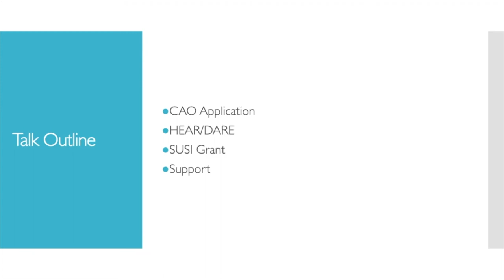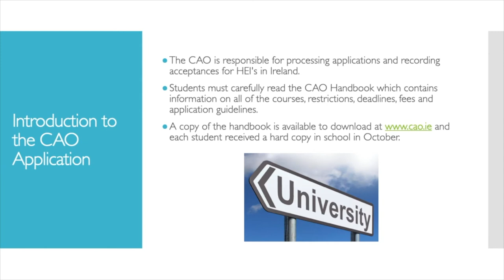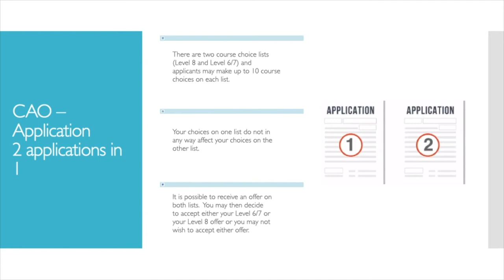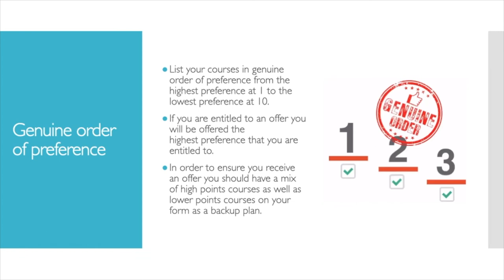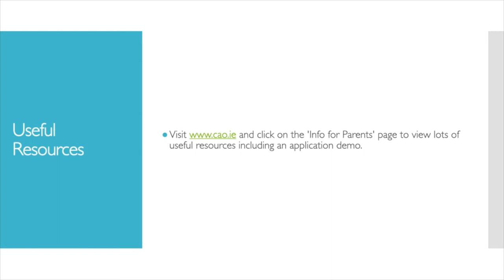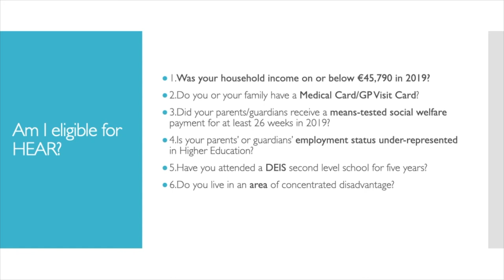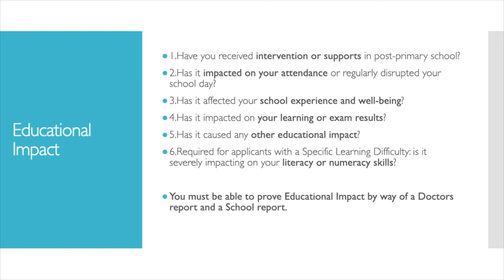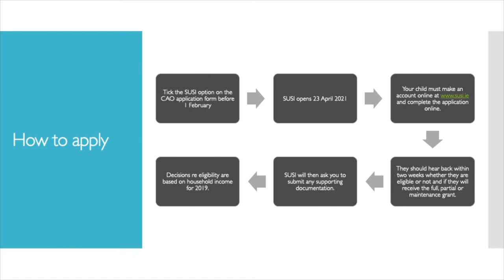St Clares College - CAO Presentation